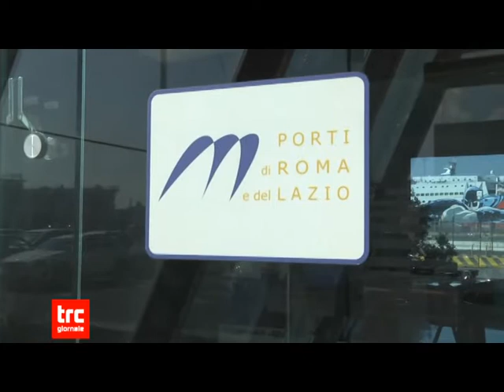TG SERA 16 SETTEMBRE 2021